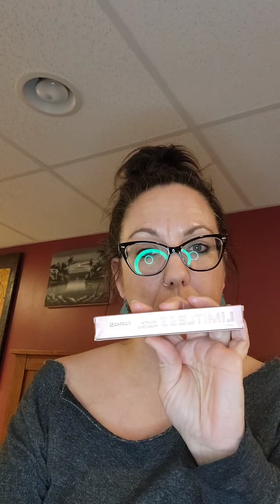December 19, 2021